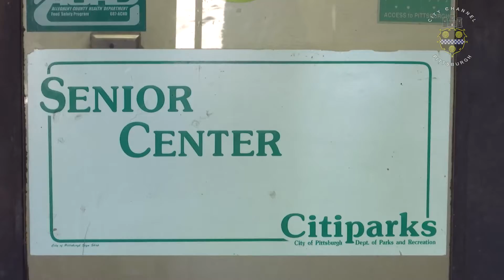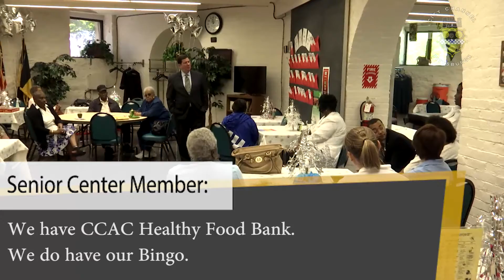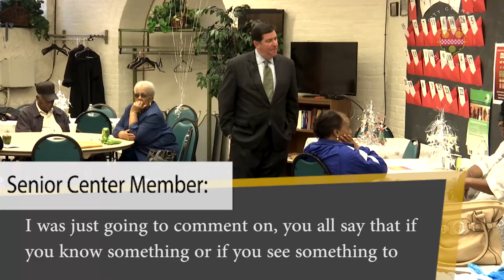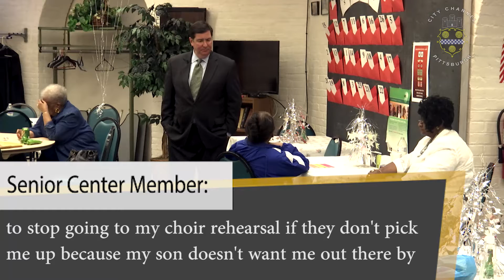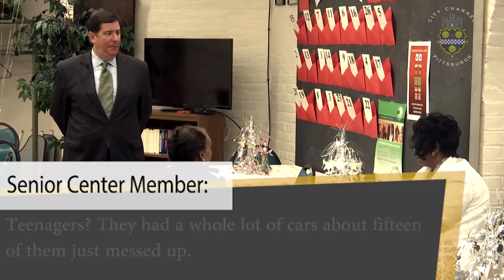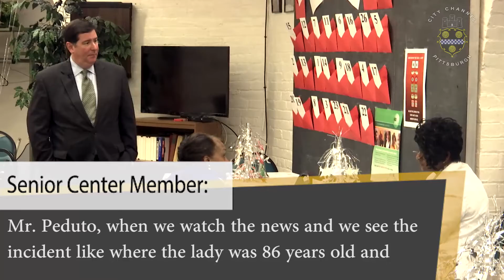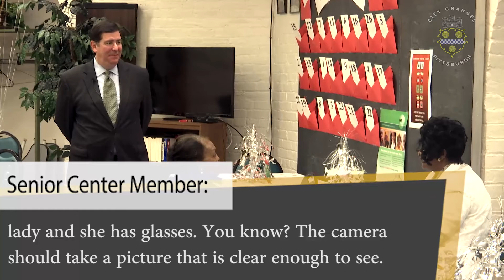Senior Recognition Day at North Side Senior Center - 9/16/15